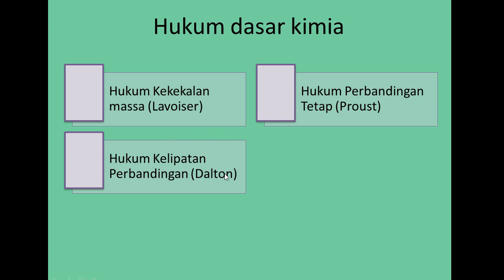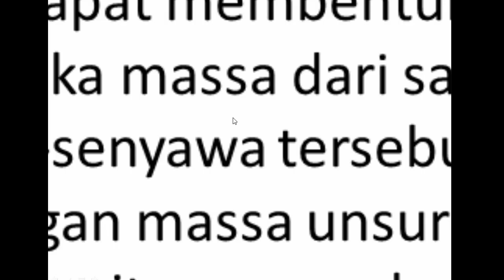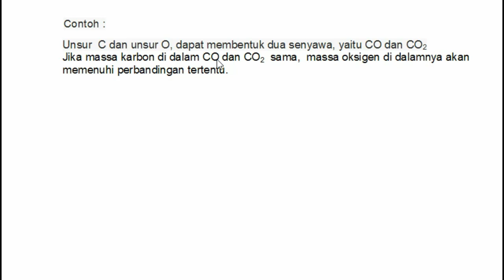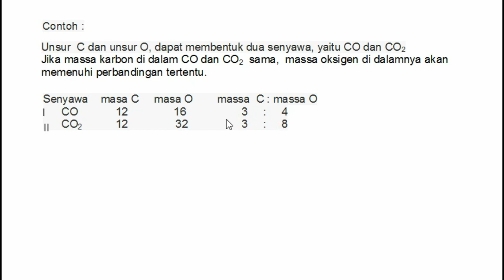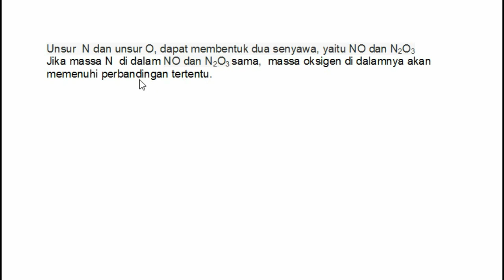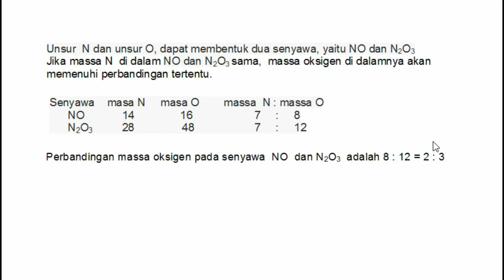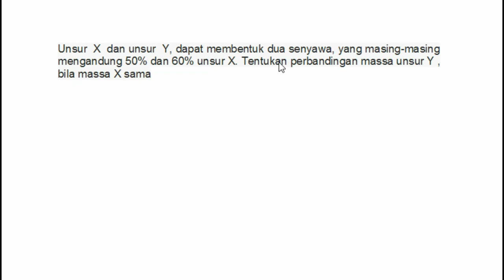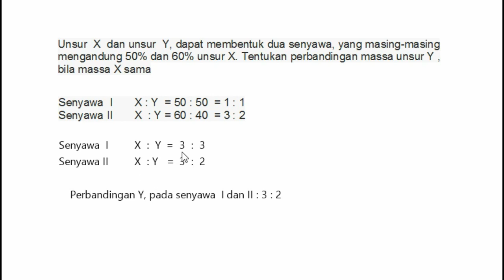Hukum Kelipatan Perbandingan || Hukum Dalton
Hukum Dalton menyatakan, bahwa bila dua unsur membentuk lebih dari satu senyawa, dan jika massa salah satu unsur tersebut tetap, maka perbandingan masaa unsur yang lain merupakan bilangan bulat dan sederhana